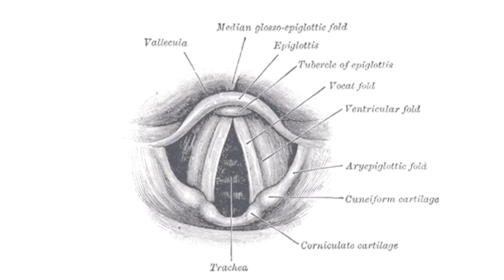Medical Science – You Can Do It If You Try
Meet Jordan Hardy, a research technician in the Jennifer Long Lab at UCLA. Jordan’s research involves tissue engineering, with the hope of building transplantable vocal cords in a lab.